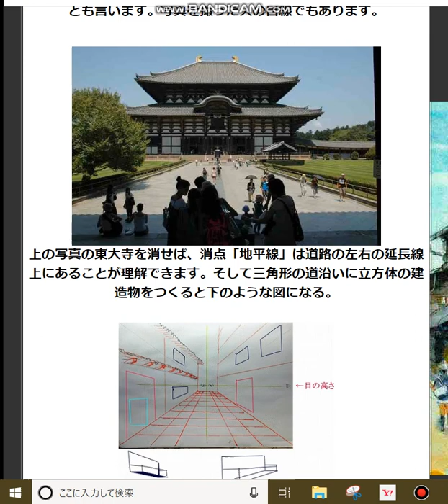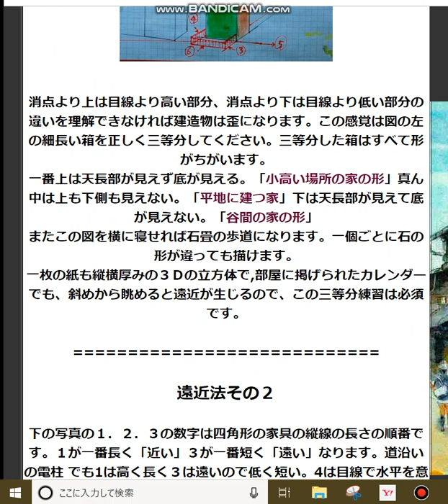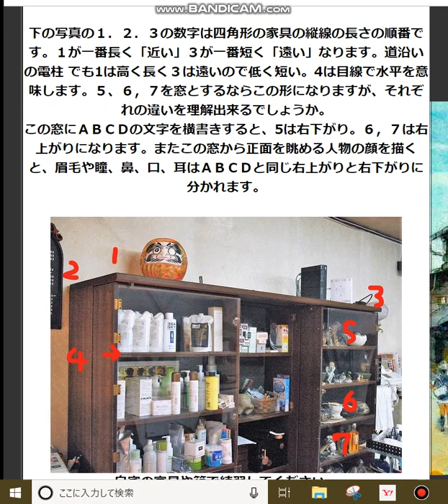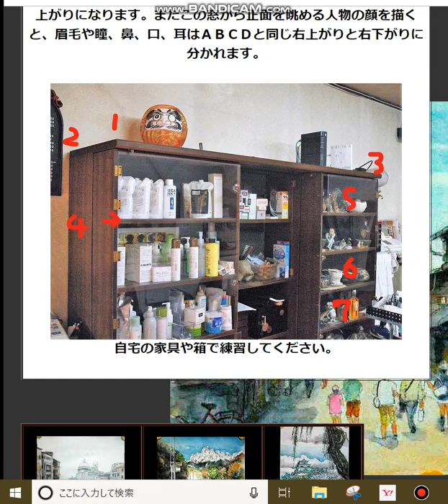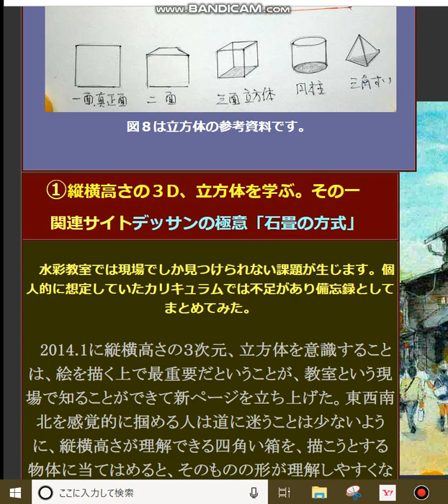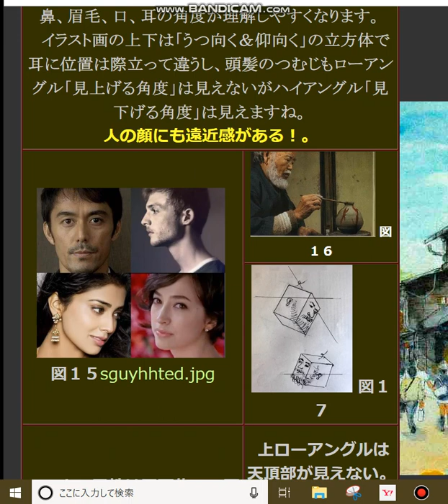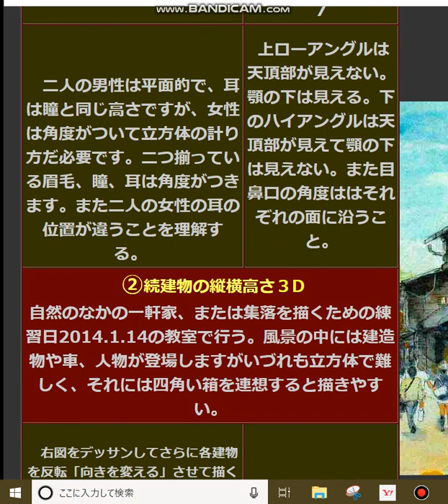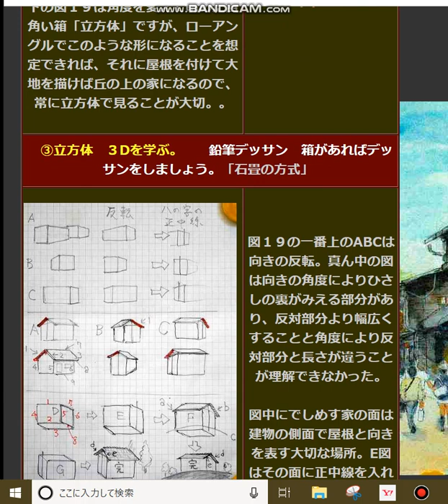絵画の基本３Ｄ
３Ｄとは箱「物体」のような縦横高さ「奥行」のある立方体を３次元とも言い、遠近感でもあり絵画を描くときは重要な感覚になる。例えばティッシュボックスのような四角い箱を、見る位置や角度を変えて見ると、箱はさまざまな形に変わりますが、その変化は遠近という距離が関わる変化だと想定できます。この想定ができれば見えない裏側も理解できることになり、物質の殆どは３Ｄなのでしっかり覚えましょう。